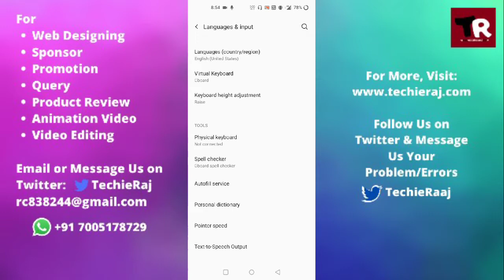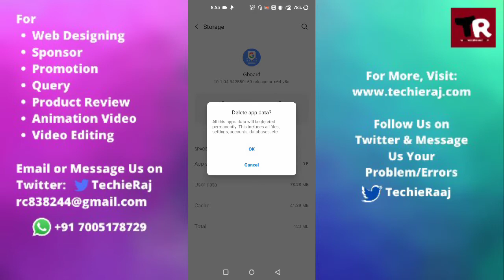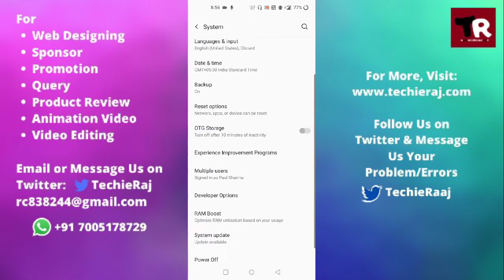Fix OnePlus Nord Ce 5G Keyboard Lag Problem Solved